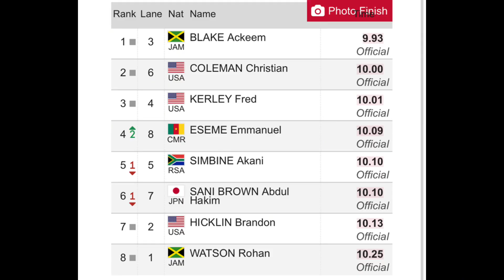Ackeem Blake Destroys 100m Final || Brussels Diamond League 2024